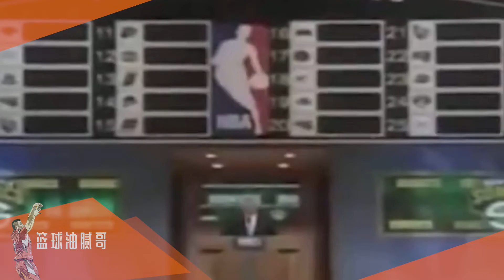【哈登人物志第一集】初出茅庐却不失成熟球风